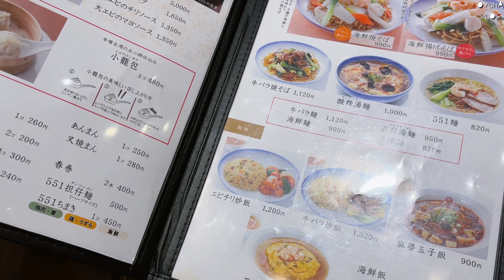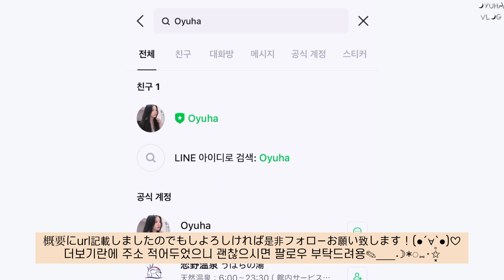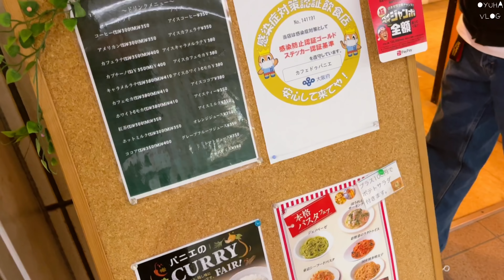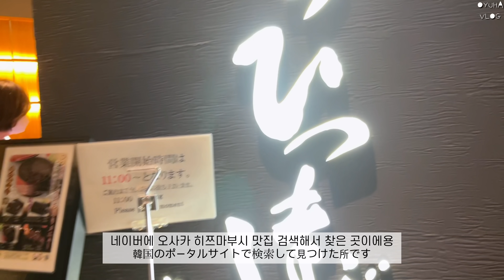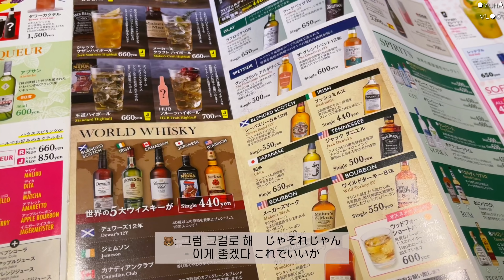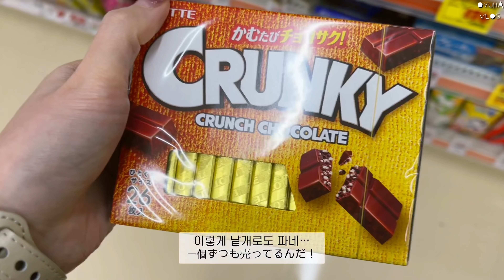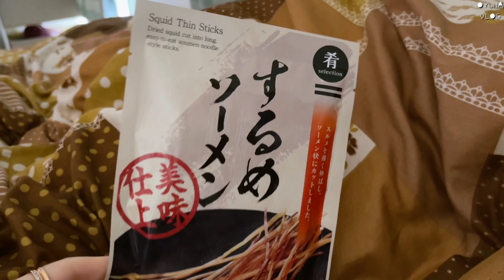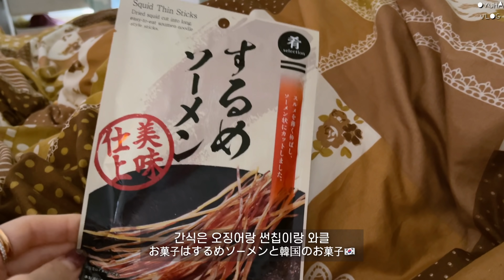(sub) 일본 오사카 vlog | 벚꽃 구경하고 남자친구랑 우메다 데이트, 비자갱신 결과, 빈쵸 히쯔마부시, 오이 오뎅, 일본식 중화요리551, 일본 일상 브이로그.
안녕하세요 오유하입니다!
오사카는 슬슬 벚꽃이 거의 다 떨어져가는데
이제 한국은 만개해 있나요?🍡

이너피스!하세요
감사합니다🍵

📌마스크 정보 : D.KELLY 컬러 마스크 / 라벤더

bgm